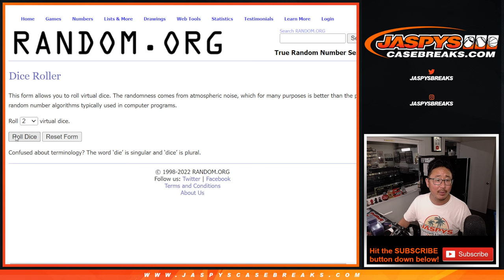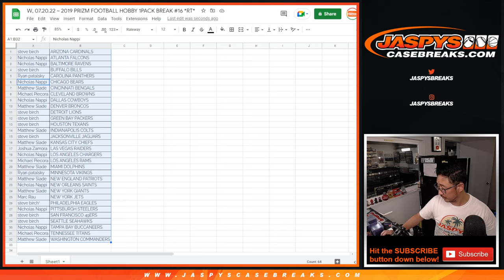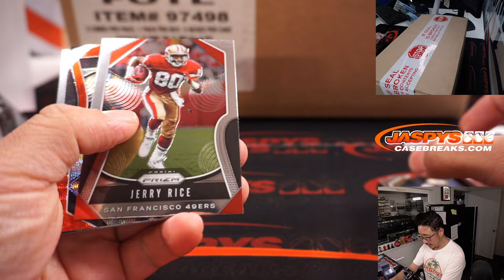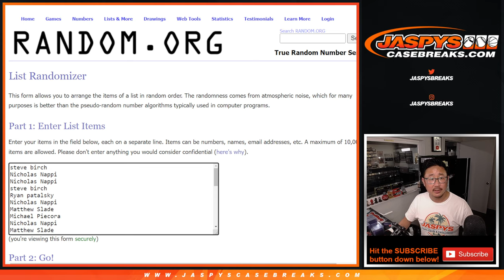W, 07.20.22 ~ 2019 PRIZM FOOTBALL HOBBY 1PACK BREAK #16 *RT*